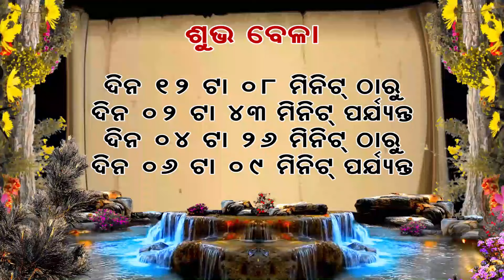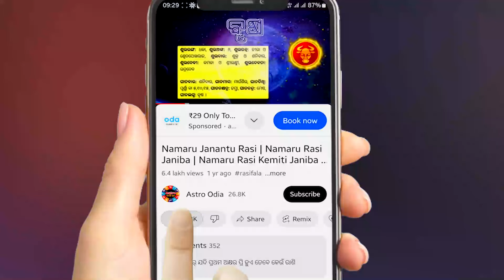Ajira Rasifala || 10 May 2024 || Ajira Rashifal || Rashifal Odia || Astro Odia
akshaya tritiya
your queries solved.
ajira rasifala
rasifala
odia rasi fala
odia rasifala today
rasifala odia
rasifala odia today
rashifal odia
aji ra rasifala
odia rashifal
oriya rashifal
rashiphala
rasifala today
dainika rashifala
today horoscope
ajira rashifala
ଆଜିର ରାଶିଫଳ ସମ୍ପୂର୍ଣ 12ଟି ରାଶିର ଭାଗ୍ୟ
ରାଶିଫଳ
astrologer debi prasad mohapatra
ଆଜିର ରାଶିଫଳ
Jashaswi pragyan
s bhakti
dtv rasifala
today odia horoscope
ajira rasifala prediction
ajira bhagya darshana
today's horoscope
ajira rashifal
rashifal
aaj ka rashifall
hajira rashifal
rasiphala odia
aaj ka rashifal odia
aaj rashifal
rashifal today
bhagya bhabisya today episode
today rashifal
ajay rashifal
odia rasifala
rasi phala
ajira rasifala in odia today
rashi phala
ajiro rasi folo odia
aji rashifal
ajir rashifal
hajra rashifal
bhagya bhabisya today episode live
bhagya bhavishya
kumbh rashi
rasiphala
rashifal video
rasi fala
agira rasiphala
ajira rashi
ajira rasifala odia today
ajira rasiphala
bhagya darshan
kali ka rashifal
kanya rashi
odia online
odia online channel
today rasifala
ajirarasiphala
ajiro rashifal
bhagya bhabisya
rashi pala
rashifal ajira
rasifal
rasifala ajira
ajira rashiphala
ajira rasi
ajirarasifala
akshara rashifal
bhagya bhavishya batao
bhagya rashi
hajira rashifal odia
horoscope
oriya bhajan
prarthana channel rashifal
prarthana tv
rashifal rashifal
ajira rasifal
ajit rashifal
akshara rashifal odia
dainik rashifal
hajir rashifal
hazrat rashifal jayanti rasifala today
jila rashifal
kalira rashifal
kanya rashifal
kumbh rashifal
odia calendar
odia kumbh rashi
2024 rasifala odia
odia rasifala 2024
sadhubani 2024
sindurer adhikar
aajirarasifala
aajira rashiphala
bhagya bhabisya today
prarthana channel
oriya rashifal
kali rashifal
prarthana
hero rashifal
prarthana rashifal
today rasiphala
prarthana live
sindurara adhikara
ajir rasifal
aaj ka rasifal odia
oriya rasifala
ajira episode
baya gita
bhagya
bhagya bhabisya
bhajan bhajan
dr jayanti mohapatra today rashifal
gita
gita odia
jayanti mohapatra ajira rasifala
jayanti mohapatra
astrology today
jayanti mohapatra rashifal
jayanti rashifal
knews odisha
odia bhajana
odia gita
odia online ajira rasifala
odia prarthana